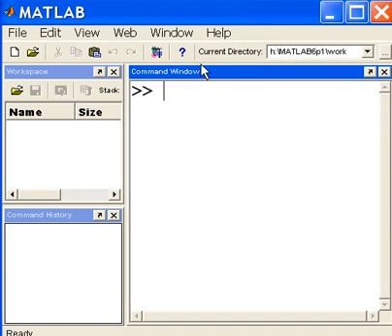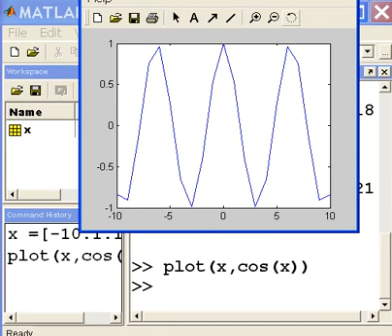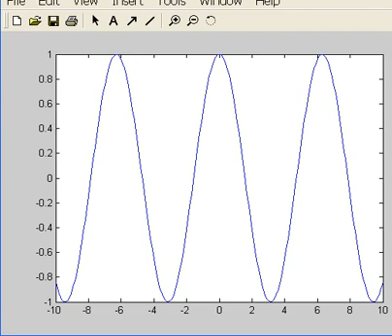Matlab Basics 04 plotting cos(x)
Plot command